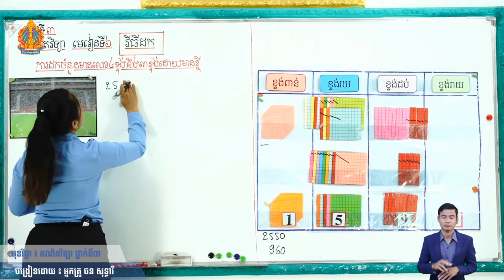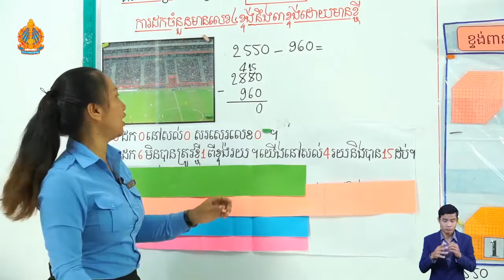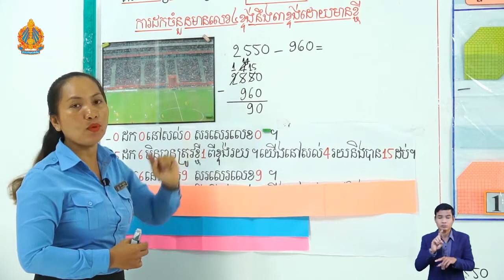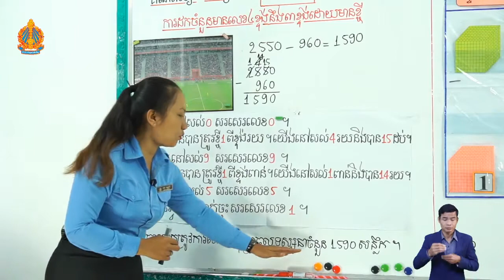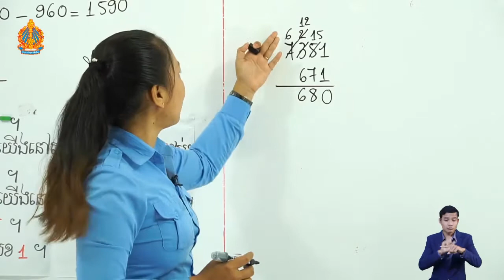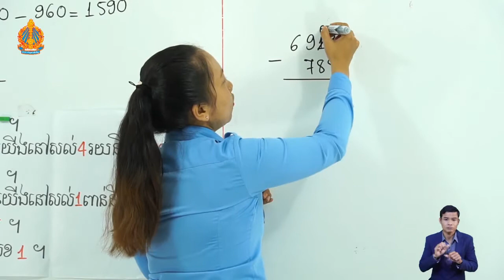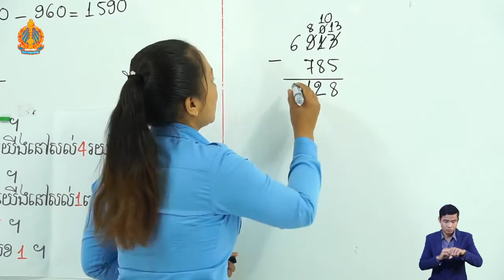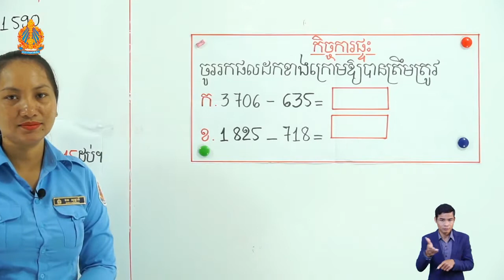3 M l 6 ត ថ្ងៃទី៨​​ មេរៀនទី៦ វិធីដក ការដកចំនួនមានលេខ៤ខ្ទង់ នឹង៣ខ្ទង់ដោយមានខ្ចី ម៉ោងទី២​